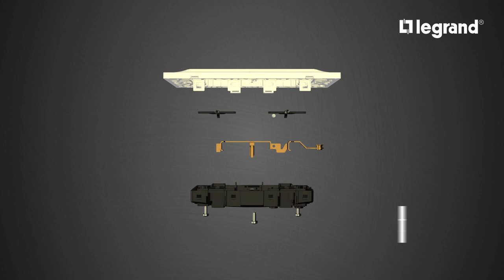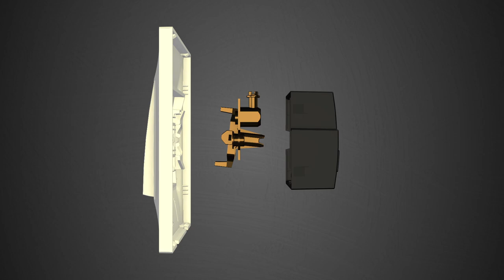Electric Switch Animation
KeyShot Rendering
Switch
Legrand
3D-Rendering
Electric Switch
3ds max
Photoshop
AfterEffects
Legrand Switches